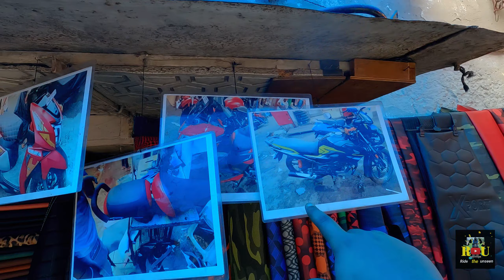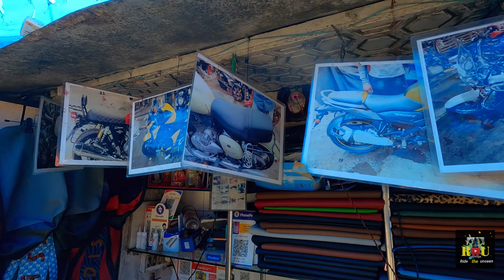Wellington Bike Market || Classic 350 modification || Budget friendly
New Sticker on bike 🤩 Subham daa | Kaisar daa Wellington Bike Seat Modification 😁 Classic 350